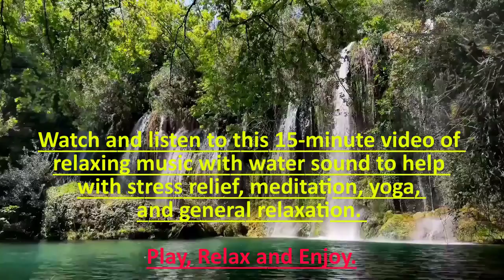TRANQUILITY-V10 -15 Minute Deep Meditation Music to Relax Mind and Body, for Inner Peace, and Sleep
15 Minutes super deep Relaxing Music, Zen Music, Calm Music, Stress Relief, Meditation Music. Enjoy a peaceful mind with a beautiful smile.